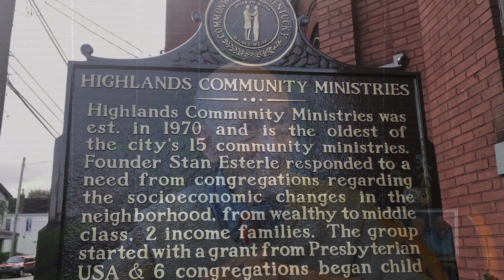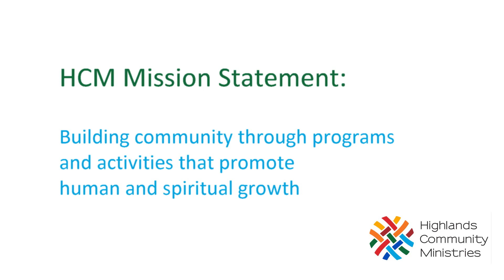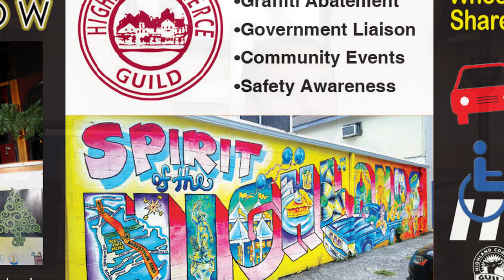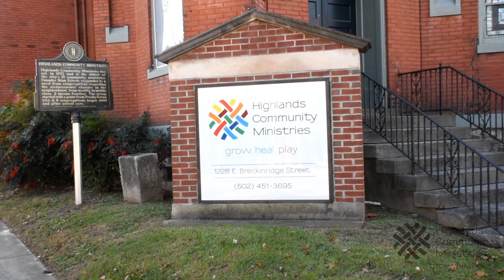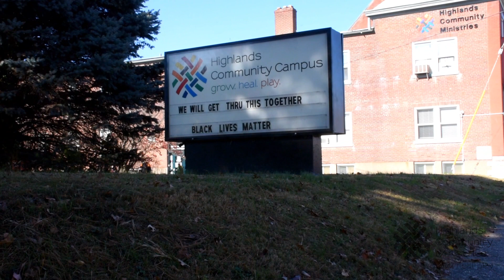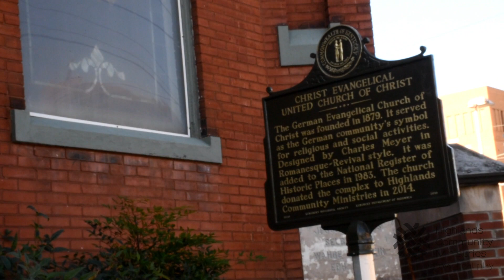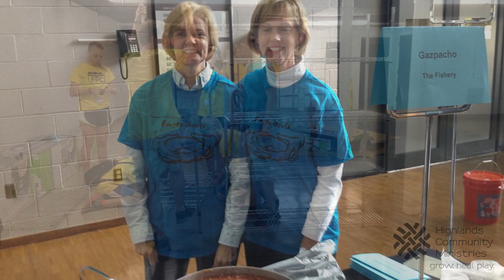HCM Documentary 2020